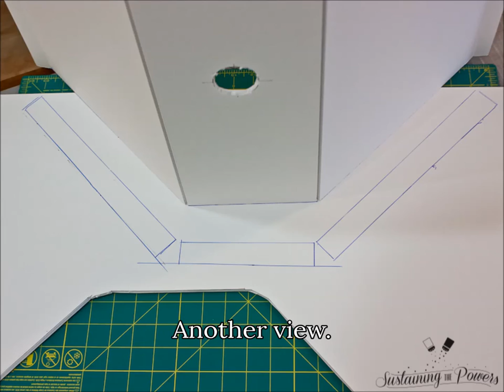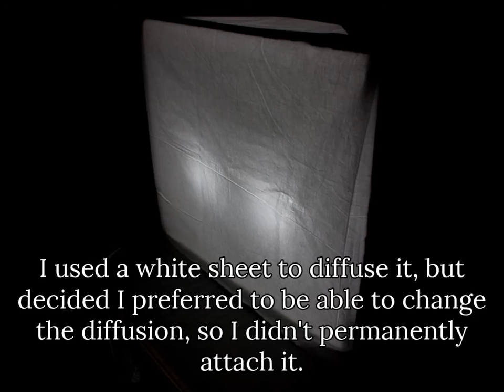DIY (Lowel Ego) Tabletop Softbox for Photography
Today I'm sharing this image tutorial for building a DIY Lowel Ego Tabletop softbox for product or food photography.